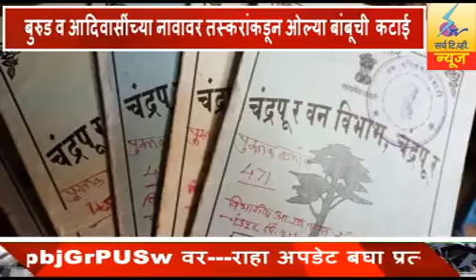14 February 2022 SearchTv News Chandrapur बुरुड व आदिवासींच्या नावावर तस्करांकडून बांबूची कटाई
बुरुड व आदिवासींच्या नावावर तस्करांकडून ओल्या बांबूची  कटाई - वनअधिकाऱ्यांचा आर्शिवाद की दुर्लक्ष